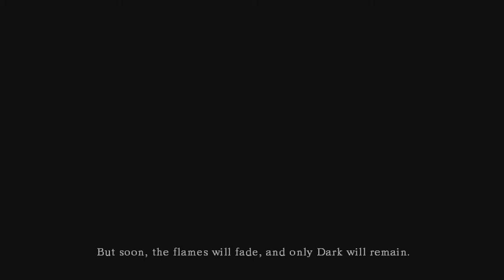Bob and Gill - Let's Play 'Dark Souls' (Part 1)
Bob decides to torment Gill by getting her to play Dark Souls